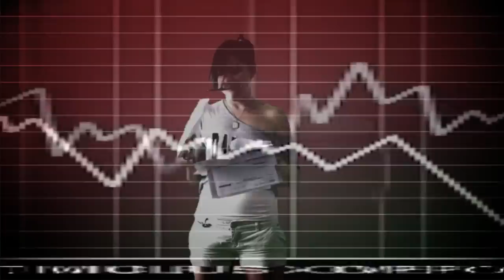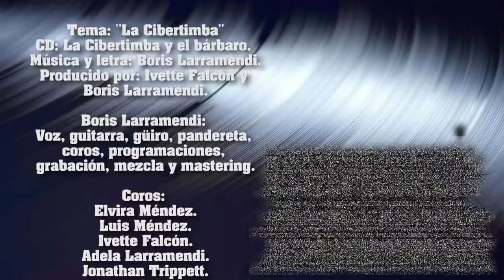Boris Larramendi "LA CIBERTIMBA"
Primer videoclip promocional del nuevo CD de Boris Larramendi,titulado "La Cibertimba y el Bárbaro"
Videoclip realizado por George Gautier
Tema "La Cibertimba"
Letra y música Boris Larramendi
Producido por Ivette Falcón y Boris Larramendi
Guitarra,pandereta,güiro,coros,voz,programaciones,mezcla y mastering Boris Larramendi.
Coros:Coros:Elvira Méndez,Luis Méndez,Ivette Falcón,Adela Larramendi,Jonathan Trippett,Saray Calcedo,Alejandro Calcedo,Alejandro Frómeta,Félix Varela,Amaia Domínguez,René Rodríguez,Vania López,Silvi O .Matos, y George Gautier.